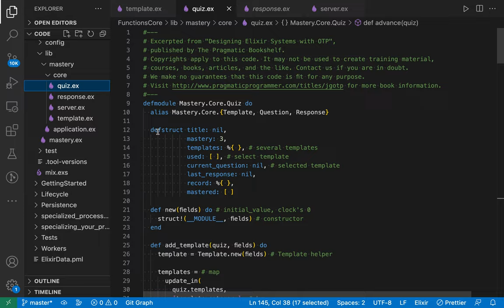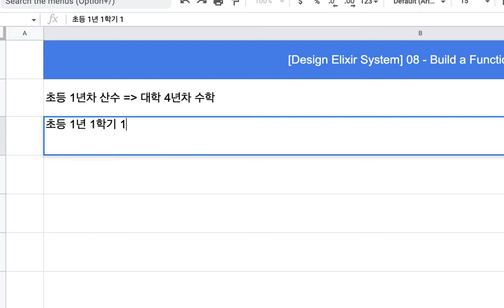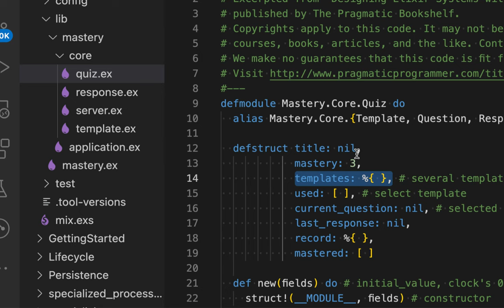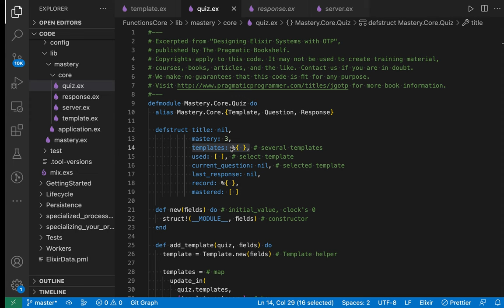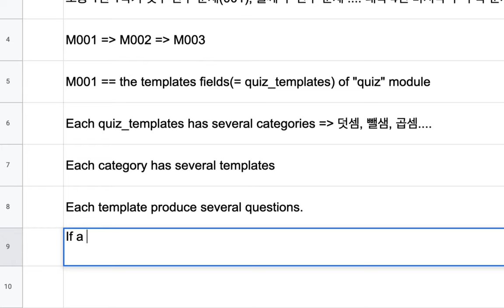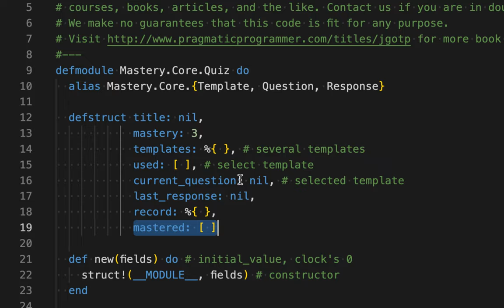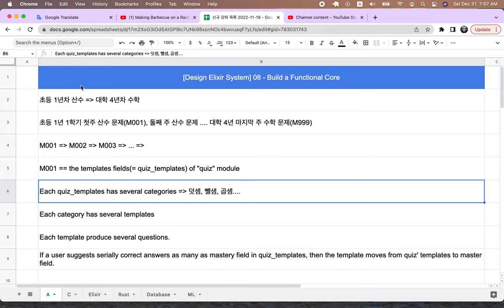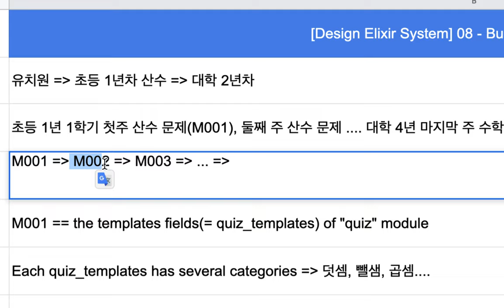[Design Elixir System] 08 - Build a Functional Core(1/5)